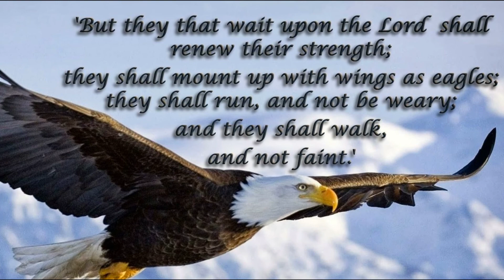*Do You Want to Be Free Christian Art Music Worship+*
*John 8:31-32 21st Century King James Version*
31 Then said Jesus to those Jews who believed in Him, “If ye continue in My Word, then are ye My disciples indeed.
32 And ye shall know the truth, and the truth shall make you free.”
*John 8:35-37 21st Century King James Version*
35 And the servant abideth not in the house for ever, but the Son abideth ever.
36 If the Son therefore shall make you free, ye shall be free indeed.
*May you be blessed with God's Peace and be free from the punishment of sin with Him.*